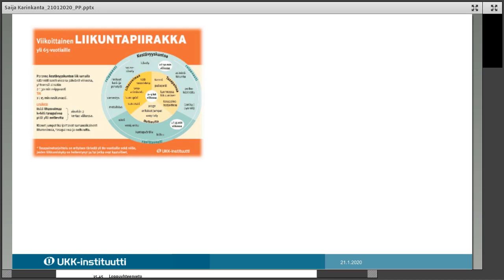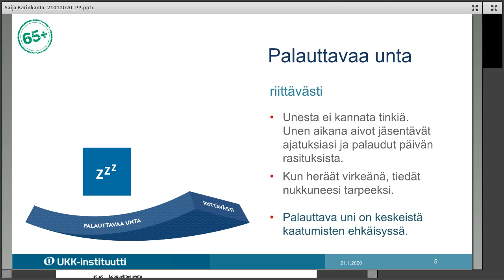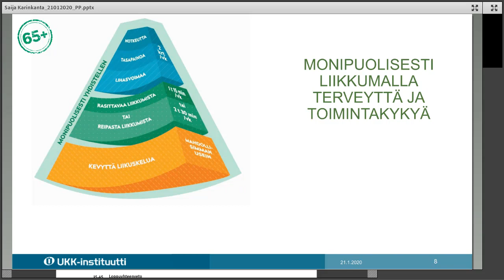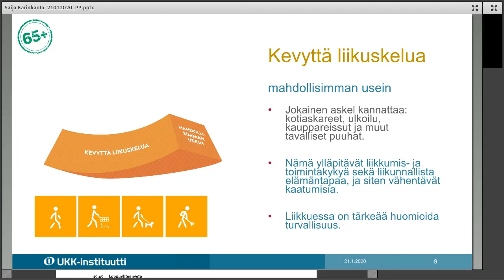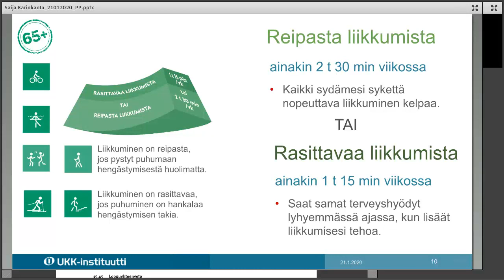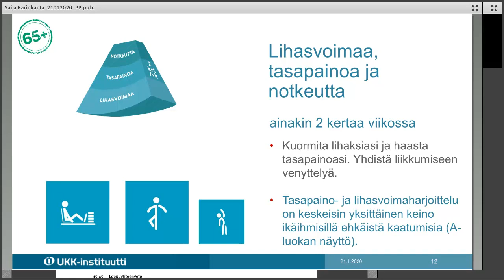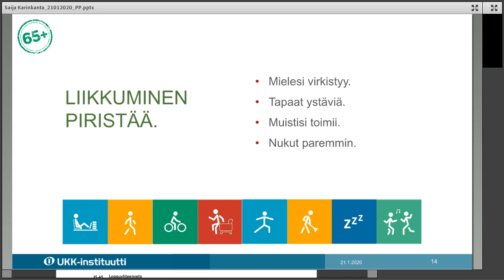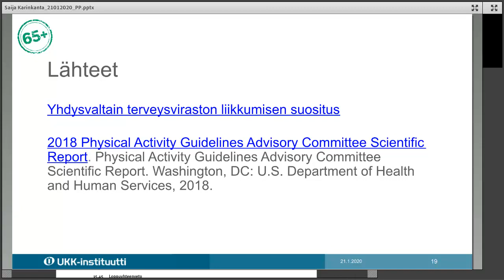Iäkkäiden päivitetty liikkumisen suositus – Miten kaatumisten ehkäisy on huomioitu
UKK instituutin ohjevideoita.